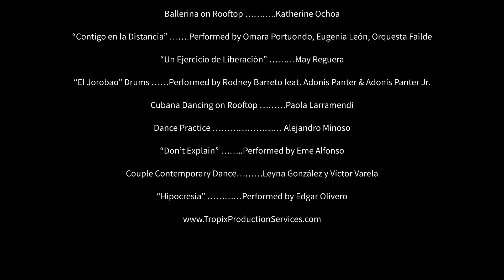Cuba Corona TV: The Recap, Ep 2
From a walk in the forest, to Schubert on the terrace, to ballet on the rooftops - here’s our second installment of The Recap, Cuba’s mash-up of quarantine art. Sprinkle in some funky rumba drums to keep it sexy.

Director: Jauretsi
Curators: Rosa de la Vega, Alejandro Chang, Jauretsi
Graphic Design: Amaya Garcia Vera
Editor: Humberto Molina González
Translator: Luis Marron
Executive Producer: Mario Baeza, Diana Maria González
Special Thanks: Darsi Fernández